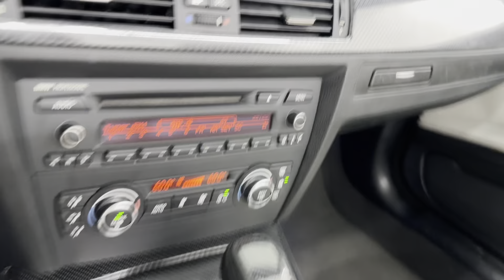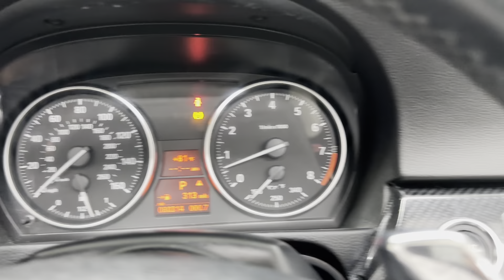2009 BMW 3-Series (E93) 335i M Sports Package Convertible - 300 Horsepower Twin Turbocharged 3.0L I6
Have a look at this Low Miles, Super Clean, Adult Owned, Serviced, Garaged, & Non Smoker 2009 BMW 3-Series (E93) 335i M Sports Package Convertible with Alpine White Exterior Paint over Gray Leather Interior Upholstery. This BMW is Equipped with a 300 Horsepower Twin Turbocharged 3.0L I6 Engine Coupled with 6-Speed Automatic Transmission.

This Loaded BMW 335i has all the Standard Equipments & more: M Sports Package, Fine Wood Burr Walnut Interior Trim, Xenon Headlights, Adaptive Headlights, Power Folding Exterior Mirrors, HiFi Speaker System, USB/Audio Interface, Bluetooth Connection, Rain Sensor, Upgraded Niche Premium Wheels, Tinted Headlights, Tinted Tail Lights, & much more...

You can always find 50+ photos, plus a walk-around video from all of our vehicles on our website. You can find the video underneath the profile picture of the car on our website.

The team here at TX Auto Group is dedicated to offering the best level of customer service in the automobile industry. Thanks to years of extensive car buying/selling experience, we pursue quality used and new vehicles that are hand-picked from trusted sources.